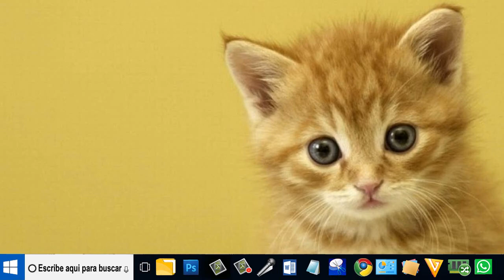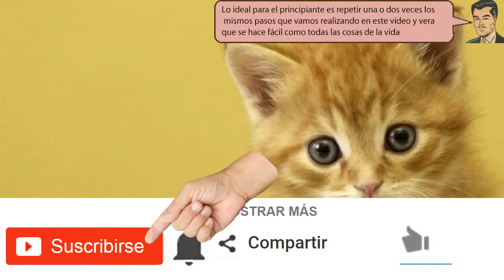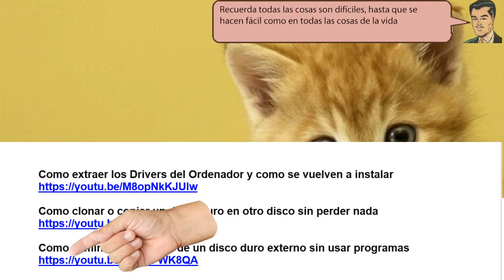Pone un disco duró SSD a tu PC y será más rápido - tirado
Pone un disco duró SSD a tu PC y será más rápido. Y ahora ponemos y conectamos el nuevo disco duro SSD, que son pequeños con igual o mas capacidad que los antiguos discos duros Ya después cuando encienda su ordenador notara que este se iniciara inmediatamente